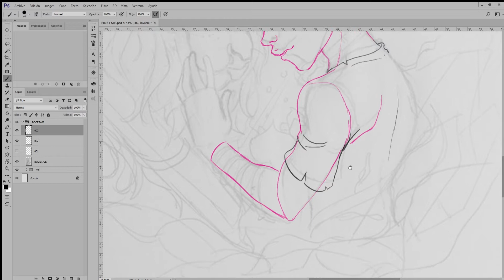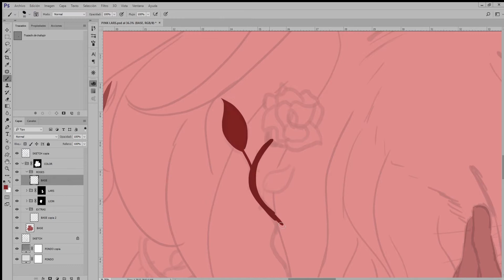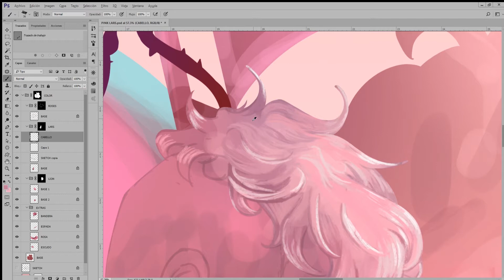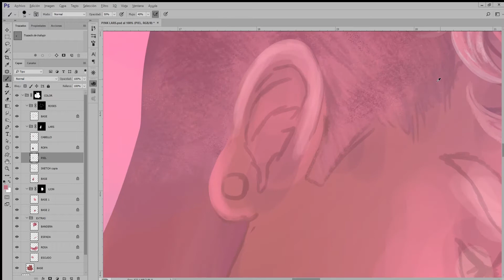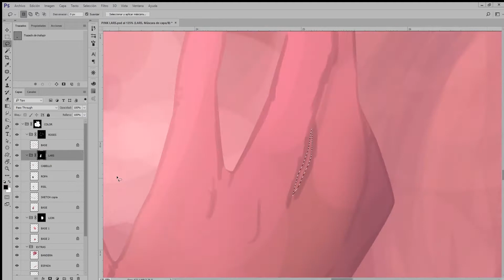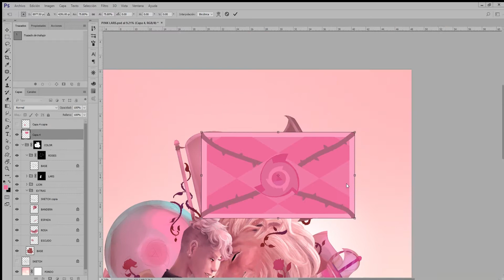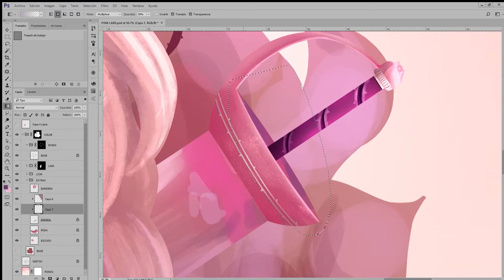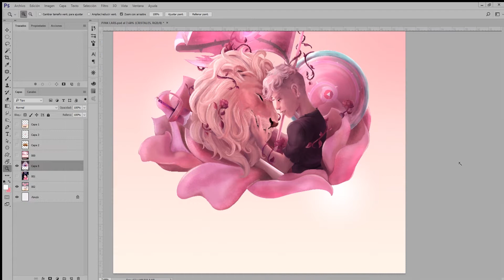[Speed Painting] PINK LARS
Real Time: 13 Hours
Software: Photoshop CC
Tool: Wacom Intous Art

A little late, but I always have a video for you every week 😉. I feel that I have a lot of  time since I made a drawing that show my true style like this one.

I'm surprised the hours I took to drew it. It was a long time, (compared to my last illustrations) but at the same time it was a short time for all the details that I drew.

Music Credit

•  Steven Universe - Just a Comet

•  Steven Universe - Love Like You (Ending Theme)